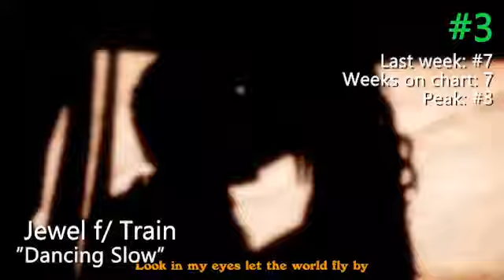My 20 Favorite Songs! [Week Ending June 10, 2022]